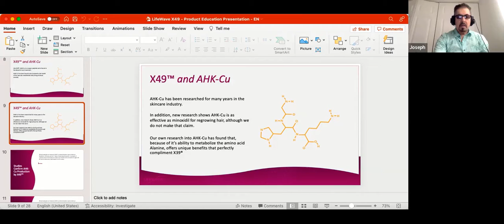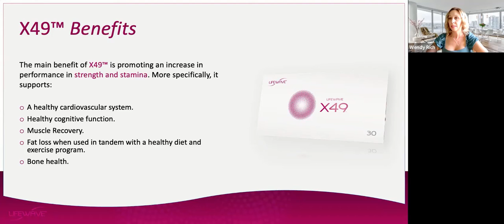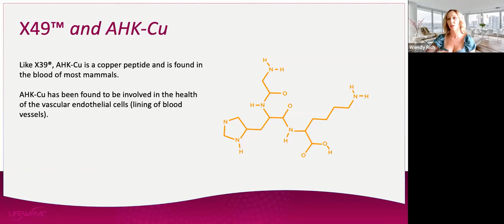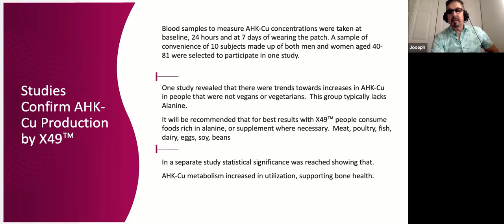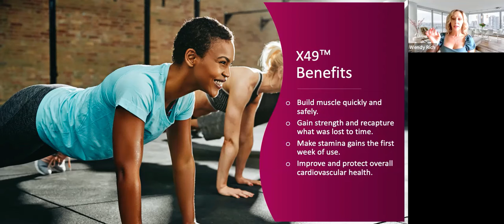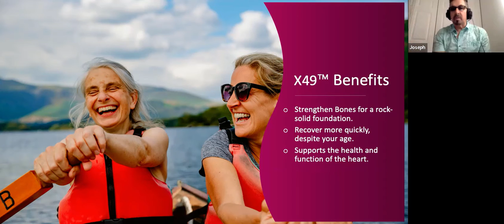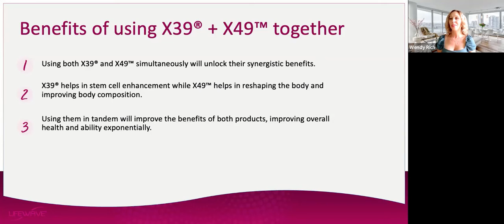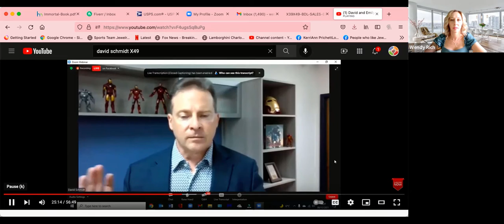X49 and X39 Patches use Peptides Reverse Aging